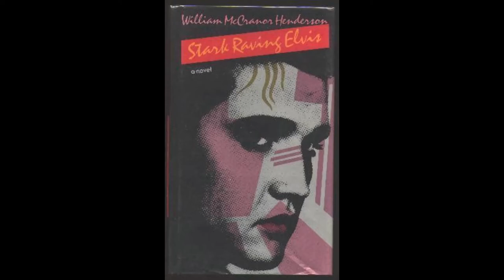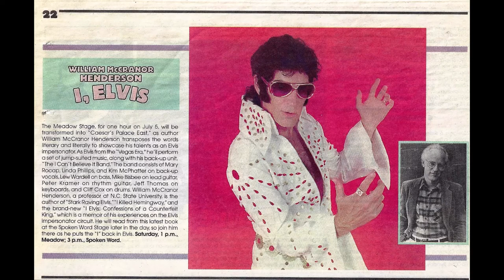I, Elvis - Are You Lonesome Tonight (Lou Handman / Roy Turk Cover)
Bill Henderson was a faculty member at NC State, a former fiddle player whose band once opened for Waylon Jennings and an accomplished novelist (Stark Raving Elvis and I Killed Hemingway) when we met. In 1998 he had just completed a non-fiction account of his becoming an Elvis impersonator "I, Elvis - Confessions of a Counterfeit King", in order to write about that sub-culture. A bunch of us put together a band to tour with him and promote the release. The boys emulated Elvis' backups, the TCB (Takin' Care of Business) Band as the ICB (I Can't Believe It) Band, and the girls became the reincarnation of his singers, the Sweet Inspirations, as The Sweet Aspirations. Our opening acts were folks impersonating James Brown, Whitney Houston and Merle Haggard. This cut was recorded at the Big Barn at Farrington Farm, NC when the Elvis audience impersonators first met the Elvis band impersonators. During this particular song Elvis exchanged scarves for endearments or kisses, which occasionally got a little weird, especially if small animals were involved.

William McCranor Henderson: vocals and stage presence
Peter Kramer: Guitar
Mike Bisdee: Guitar
Lew Wardell: Bass guitar
Jeff Thomas: Keyboards and horn
Cliff Cox: Drums
The Sweet Aspirations: Mary Rocap
                                           Linda Phillips
                                           Kim McPhatter
Dave Williamson: Bodyguard, Scarves, Water

B&W Photo by Jennifer Warburg